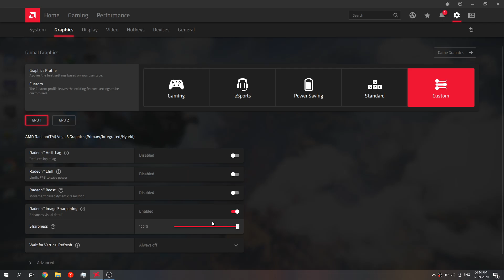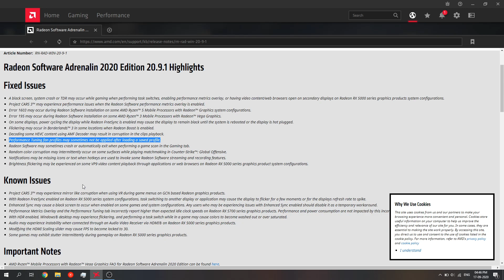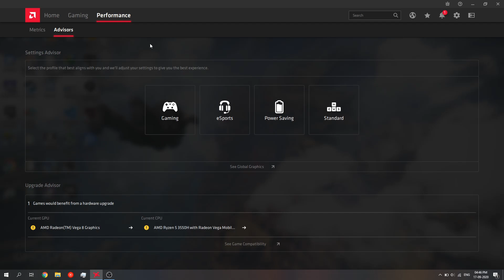AMD DRIVER 20.9.1 September 2020 Update | Lot of Bugs fixed and BEST SETTINGS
Ram - 8Gb
CPU - Ryzen 5 3550H Quad core + Vega 8
GPU - RX560X
HDD - 1TB

My Laptop :

Asus VivoBook 15

Acer Swift 3 MX250
Acer Nitro 5 GTX 1050
Asus Tuf FX505DY (1tb hdd )
ASUS FX505DY ( 512gb ssd ) -

Acer Aspire 5s

Asus Tuf A15 (R5+1650ti + 256gb + 1tb ) -
Asus ROG Strix G (i5 + 512gb SSD)
ASUS TUF FX505DT GTX 1650
Lenovo Legion Y540 GTX 1650

Asus Tuf A15 (R5+1650ti + 512gb + 1tb ) -
Asus Tuf A15 (R7+1650ti + 512gb + 1tb ) -
Asus ROG Strix G (i5 + 256gb SSD+1TB HDD)
HP Pavilion 15-EC GTX 1050
MSI GL65 9SCK-009IN GTX 1650

BEST LAPTOP UNDER RS- 1 Lakh
Acer Predator Helios 300 i7 GTX 1660ti